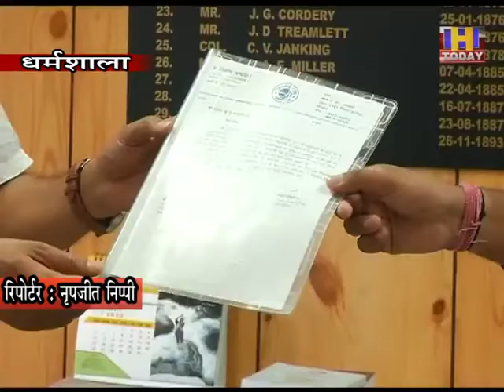27 may 2 जिला परिषद के उपाध्यक्ष ने अपना मासिक मानदेय अनिश्चिकाल के लिए त्याग दिया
वैश्विक महामारी कोरोना के खात्में के लिए जहां देश और दुनिया जंग लड़ रही है वहीं बहुत से लोग स्वेच्छा से सरकारी खजानों में धन राशि भी मुहैया करवा रहे हैं...कांगड़ा जिला परिषद के उपाध्यक्ष विशाल चम्बियाल ने आज की पीढ़ी के कई नेताओं के सामने नाज़ीर पेश करते हुए अपना मासिक मानदेय मानवता के कल्याण के लिए अनिश्चिकाल के लिए त्याग दिया है जिलाधीश राकेश प्रजापति को इस संबंधी एक एफेडैविट भी उनकी ओर से सौंपा गया है...जिसमें उन्होंने लिखा है कि वो अपना मासिक मानदेय भत्ता अनिश्चितकाल के लिए सरकारी ख़जाने में जमा करवाने की पेशकश करते हैं...जिसे सरकार की ओर स्वीकृती प्रदान की जाये